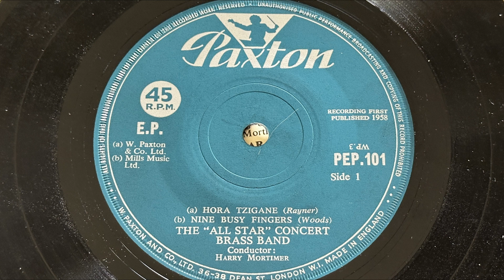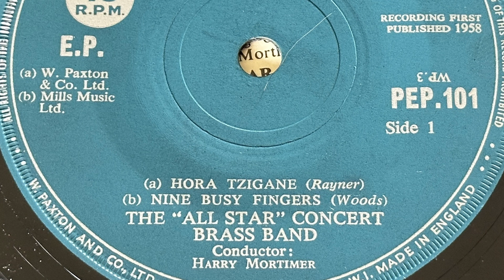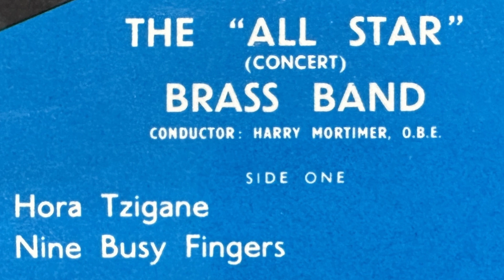Music for Brass - Paxton Records 7" PEP101 - Hora Tzigane & Nine Busy Fingers. All Star Brass Band.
This is side 1 of the First of the series of Paxton, Music for Brass 7 inch EP's, released in the late 50s to mid 60s.
First track is Hora Tzigane, then a great Cornet Trio, Nine Busy Fingers by David Woods.
Played by the All Star Brass Band which was put together and conducted by Harry Mortimer.

These EPs are fairly rare now and quite collectable. I will add the whole PEP series in due course.